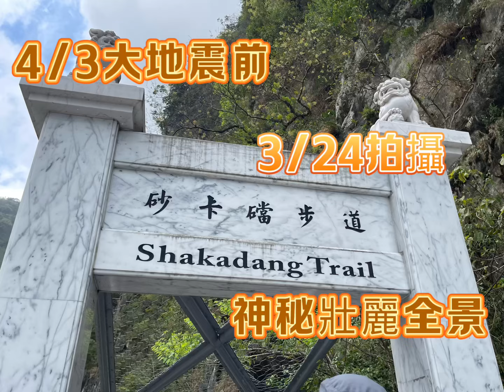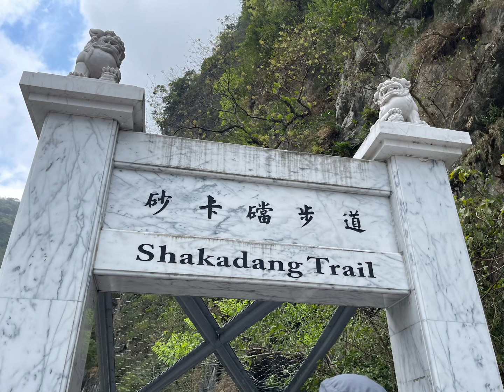403大地震前的砂卡礑步道￼美景原貌 3/24拍攝￼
3/24拍攝砂卡礑步道￼原貌， 0403大地震時崩毀